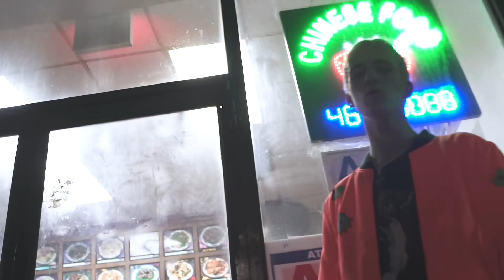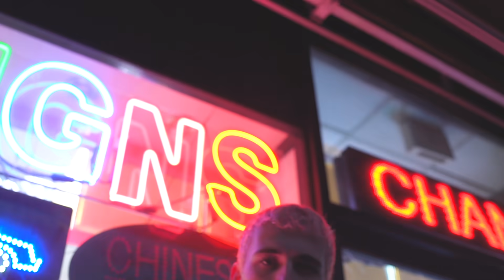Henny Seear - Chase Tha Check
Henny Seear (@hennyseear) - Chase Tha Check

Shot + Edited by Casper Masi (@caspermasi)